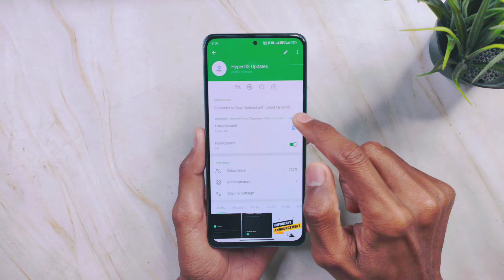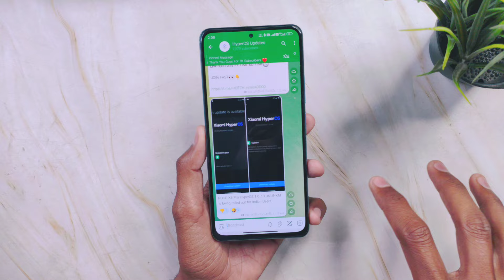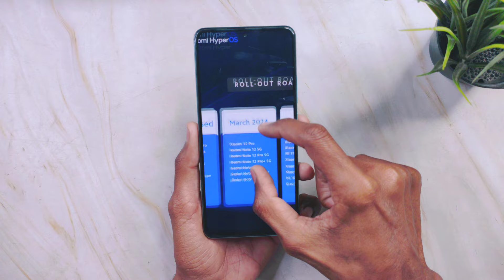Finally! New March 2024 HyperOS Updates are Rolling Out - Check Out List!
→ When Redmi Note 12 Pro/Pro+ 5G Will Receive HyperOS Update? HyperOS for Redmi Note 12 Pro/Pro+ 5G

→ Finally! New HyperOS Updates are Rolling Out for Xiaomi 12 Pro, Redmi Pad, & Redmi Note 11 😍